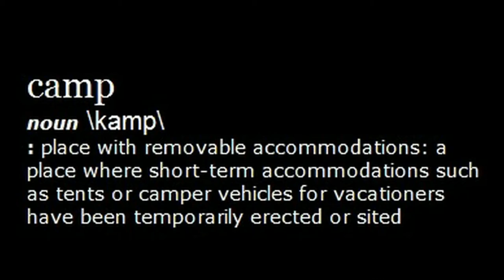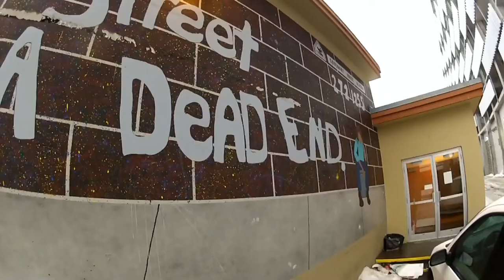Urban Camping - A Documentary by Geoff Oliver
This was my entry for the Anchorage International Film Festival's Quick Freeze contest, where film makers had 5 days to shoot, write, edit, and produce a 5 minute movie.  Out of about 15 or so entries, this won 3rd place.  This my first time ever doing this, and I did it all with a GoPro Hero2 HD camera and edited it in my hotel room in Anchorage.  I didn't know anyone in Anchorage to help, so it was just me and my camera.  I shot the video, then wrote the script to what I shot.  I had made a camera boom with some PVC pipe for about $10 to help with the angles, and high and low shots.